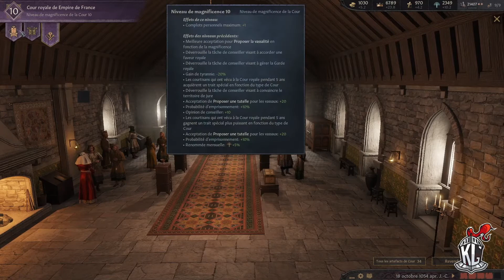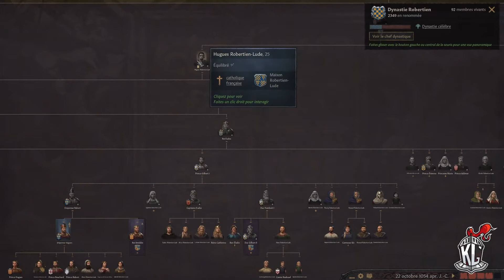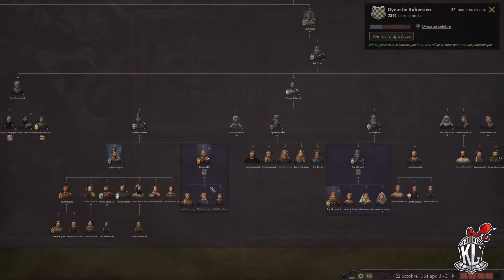CK3 - Le dernier des Capet - Saison 2 Episode 5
On se retrouve sur Crusader Kings 3, jeu développé et édité par Paradox. Le jeu est sorti le 1 septembre 2020. Les DLC sont activés.
On continue la saison 1 en allant chercher l'achievement qui demande d'avoir toutes les cours mondiales qui parlent la langue de notre cours.

Le jeu des alliances commence et on regarde comment détruire la puissance des voisins un peu trop encombrant.

Intro